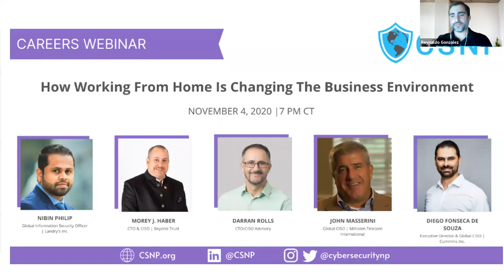How Working From Home is Changing the Business Environment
Diego Souza - Cummins,Inc.

7:50 - 8:00PM CT - Q&A, networking

Abstract:
Due to the COVID pandemic, organizations across the industries have had a shift in their workforce from an at-work to an at-home location. This in turn,
meant that organizations had to adapt their security measures to accommodate new security requirements or ensure existing security requirements were being enforced. While some organizations were ready for this kind of shift and others had to adapt, cybercriminals
still find unique ways to commit cybercrime in one way or another. Regardless of the increase in cybercrime activity, big, medium, and small organizations are moving to more work at-home methods, whether temporary or long-term, to address health concerns and comply with social distancing. In effect, this is changing the threat landscape for the business environment while working remotely. This panel is to help gain perspective from various CISOs to share their thoughts about how working from home is changing the
business environment.